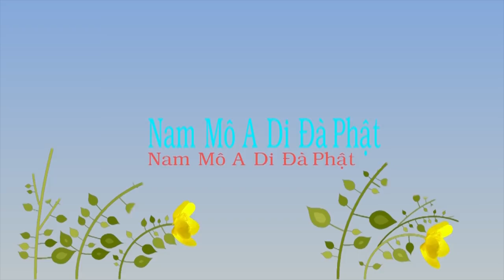TĐ:2602- Giới nhỏ không giữ được, đại giới bị đổ vỡ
Năm giới, nói rõ, quý vị đã thấy trong kinh văn, trên thực tế nó bao gồm cả mười thiện nghiệp, mười thiện nghiệp nằm trong đó. Qúy vị xem trong kinh văn: “Lưỡng thiệt, ác khẩu, nói dối, thêu dệt”. Từ đó có thể suy ra, phẩm kinh này, nói cho chúng ta năm giới, mười thiện.
      Vi phạm, lỗi này rất lớn, rất nguy hiểm, tất cả đều do sự coi thường của một số người. Cho dù những người xuất gia, thường coi những điều này là giới nhỏ, giới nhỏ thì không thành vấn đề, không coi trọng. Có phải nói dối là giới nhỏ chăng? Hai lưỡi là giới nhỏ chăng? Tôi lừa người này, người cũng không phải người tốt, lừa họ có sao chăng? Liên quan rất lớn!
      Người bình thường không hiểu, thật ra năm giới, thập thiện, trong Phật pháp gọi là giới căn bản. Giới Tỉ kheo, Tỉ kheo ni, Bồ tát, Tịnh giới tam tụ, đều được xây dựng trên nền tảng này. Gốc đã mục, giới có còn chăng? Tôi nghĩ mỗi người đều sẽ nghĩ được, có thể hiểu được, giới kia là giả, không phải thật.
      Học Phật, trước khi chưa học Phật, có những khẩu nghiệp này chăng? Ác khẩu, nổi giận, chửi người, phê bình người, tất cả đều thuộc khẩu nghiệp. Nếu ta nói thêu dệt, gồm cả biểu diễn, ca hát trên sân khấu, nội dung là gì? Ăn khớp với giết, dâm, dối, những thứ này đều thuộc lời thêu dệt, lôi kéo quý vị xung động tình cảm.
      Vì sao nói ngày nay vô tuyến định hướng, làm chủ cả xã hội? Những người phụ trách định hướng này, họ có thể cứu cả thế giới, có thể huỷ diệt cả thế giới. Những gì họ bày ra là mặt trái, nghĩa là huỷ diệt thế giới này, nếu những gì bày ra là nhân nghĩa đạo đức, ngũ giới, thập thiện, là họ đã cứu thế giới, họ đã cứu cả thế giới này, tất cả quyền lực đều nằm trong tay họ. Tương lai lên thiên đường hay xuống địa ngục tất cả đều gói gọn trong một niệm của họ. Đệ tử của Phật không kể tại gia hay xuất gia, xin đừng bao giờ coi những thứ này là giới nhỏ, không có quan hệ gì, như thế là đã sai. Nếu không giữ giới nhỏ, giới lớn sẽ trôi qua, giới nhỏ là cội gốc của giới lớn.
      Thọ giới khi xuất gia, lão hoà thượng đã nói giới luật cho chúng ta, cũng là khuyên răn chúng ta phải giữ bốn giới nặng. Kì thực bốn giới nặng đó là giết, trộm, dâm, dối, đấy là bốn giới nặng, giới nhỏ có thể qua loa. Thuận theo chúng sinh, tuỳ hỉ công đức, nghe rất bùi tai. Trong cuộc sống thường ngày, hai lưỡi, ác khẩu, nói dối, thêu dệt, đây rõ ràng là một trong bốn giới trọng, sao lại coi nó là giới nhỏ?
 Một người đừng nói cả đời, mà chỉ nói một ngày thôi, trong một ngày đó đã phạm lỗi miệng chưa, rất khó! Suốt từ sáng đến tối, có nói dối chăng? Cứ nghĩ xem, có nói dối, hai lưỡi, ác khẩu, thêu dệt chăng? Nếu có nên biết hôm nay đang tạo ác, kì thực, nói thật, mỗi niệm đang phạm cả giết, cướp, dâm, dối, đấy là nói thật.
      Thiện nam tử, thiện nữ nhân trong kinh nói, trong Phật pháp đã thanh tịnh ngũ giới, thập thiện, thực sự giữ trọn, làm được, mới được gọi là thiện nam tử, thiện nữ nhân. Vẫn hay phạm ngũ giới, thập thiện, như thế là không được, cách gọi như thế trong Phật pháp, chúng ta không có phần. ...